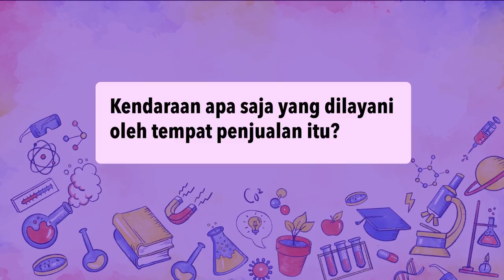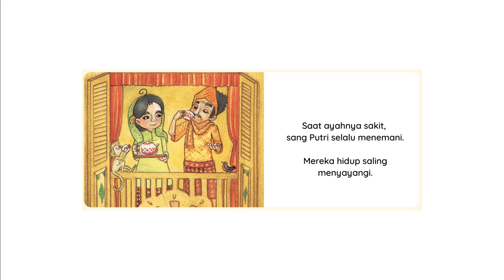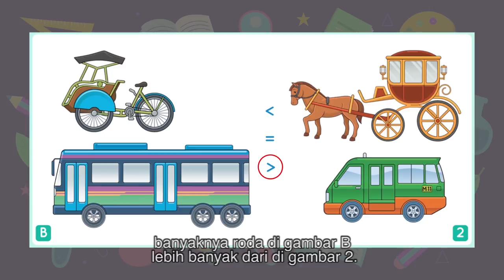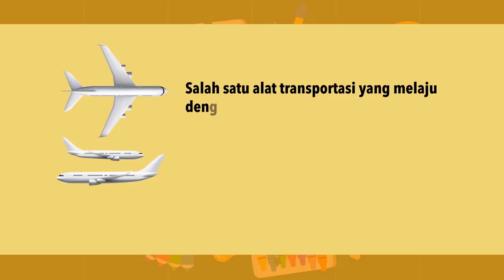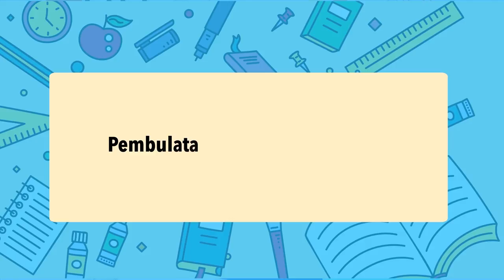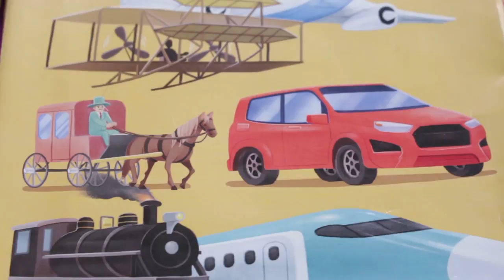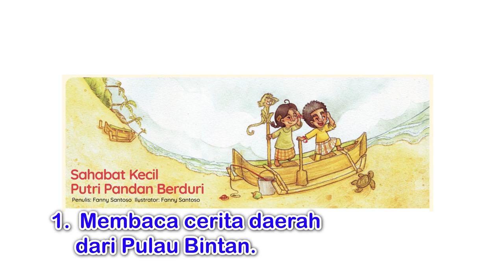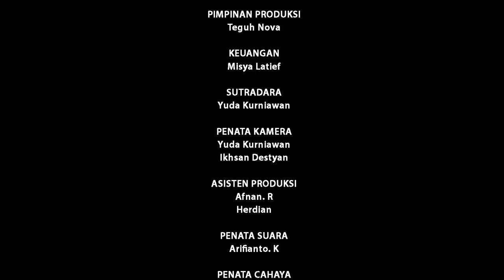BDR | SD Kelas IV| Episode 15 - Tansportasi dan Bahan Bakar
Dalam episode kali ini tokoh Kakak dan Adik belajar mengenai transportasi dan bahan bakarnya. Kakak menjelaskan tentang Pertamax dan meminta Adik untuk mengerjakan tugas wawancara pada ayahnya tentang bahan bakar. Apa saja bahan bakar yang kalian ketahui? Ayo kita cari tahu jawabannya pada episode kali ini.